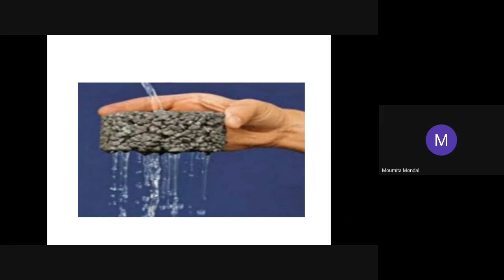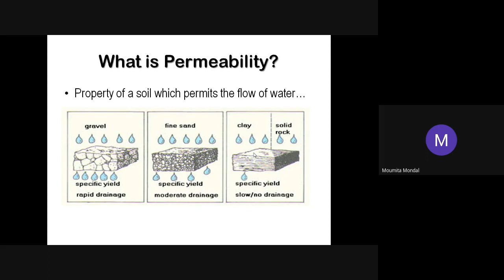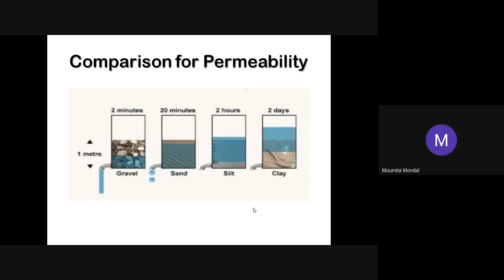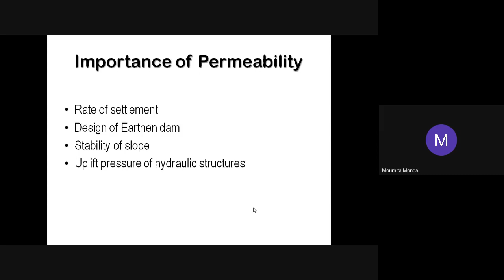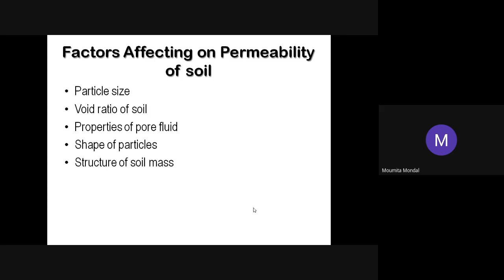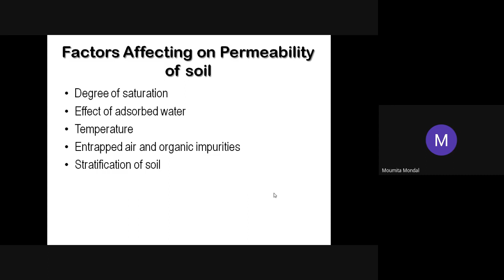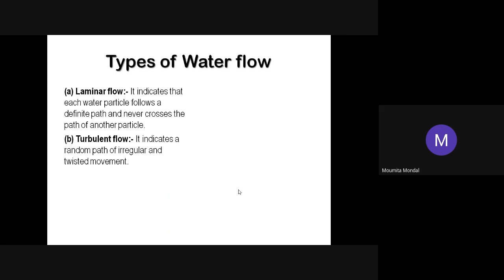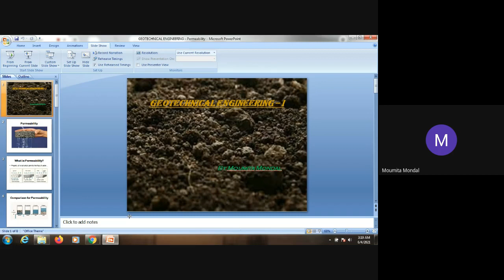Permeability of Soil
Lecture-1_Geotechnical Engineering-I